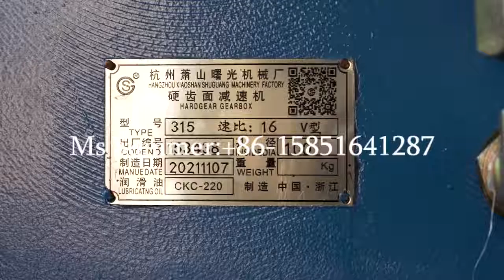Double stage side force feeder pelletizing machine